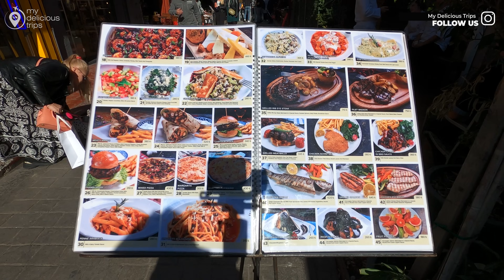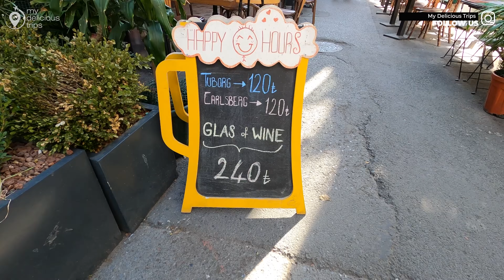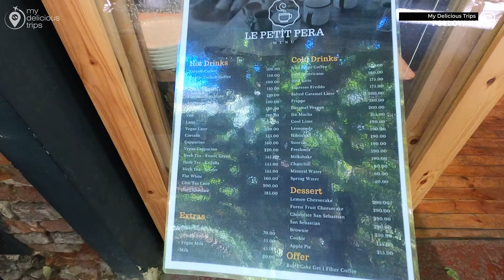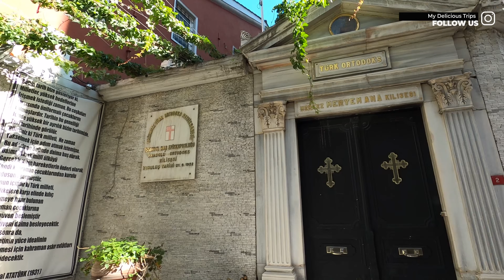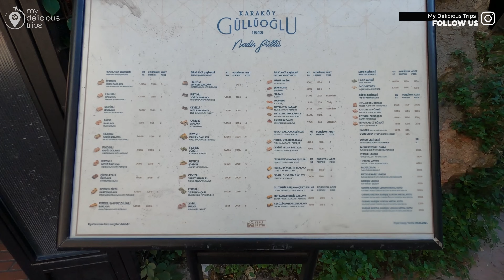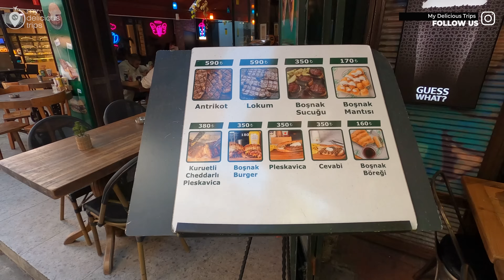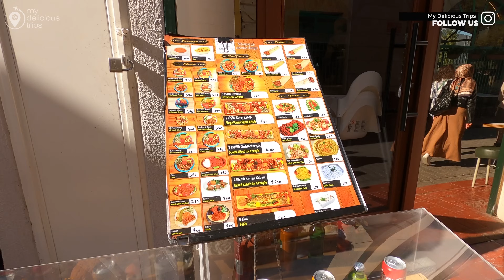THIS IS REAL ISTANBUL 4K WALKING TOUR IN BEST NEIGHBOURHOOD FOR VISITORS & LOCALS KARAKOY-GALATAPORT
Discovering Karaköy and Galata Port: The Best Place for Locals and Visitors in Istanbul
Karaköy and Galata Port are vibrant neighborhoods that perfectly blend the historical charm and modern energy of Istanbul. Located along the Bosphorus, these areas offer an unforgettable experience for both locals and visitors.

Why Karaköy and Galata Port Are Must-Visit Destinations:

Rich History and Culture: Karaköy, once an important trade hub, is home to stunning architecture, historic buildings, and art galleries. Visitors can explore the Galata Tower, a medieval stone tower that offers breathtaking panoramic views of Istanbul. The area's cobblestone streets and vibrant street art create a unique atmosphere that reflects the city's rich cultural heritage.

Culinary Delights: Food lovers will find Karaköy a paradise. The area is packed with trendy cafes, traditional Turkish eateries, and stylish restaurants. Don't miss trying the famous local delicacies, such as seafood dishes and delicious pastries. Galata Port also features various dining options, from casual bites to fine dining, ensuring there’s something for every palate.

Shopping and Entertainment: Karaköy is a hub for unique boutiques and artisan shops. Stroll along the streets and discover handmade crafts, fashion stores, and local markets. Galata Port enhances the shopping experience with its waterfront promenades, offering a relaxing place to enjoy the view while shopping.

Vibrant Nightlife: As the sun sets, Karaköy comes alive with a bustling nightlife scene. With numerous bars, pubs, and live music venues, visitors can enjoy a fun night out. Galata Port also offers a variety of waterfront spots perfect for sipping cocktails while watching the boats pass by.

Accessibility and Scenic Views: Both Karaköy and Galata Port are easily accessible via public transportation, making them convenient for locals and tourists alike. The scenic waterfront views of the Bosphorus and the city skyline provide a picturesque backdrop, ideal for memorable photos.

Conclusion
Karaköy and Galata Port are undoubtedly among the best places in Istanbul for locals and visitors. Their perfect blend of history, culture, culinary delights, shopping, and nightlife makes them must-visit destinations. Whether you’re looking to explore, dine, shop, or enjoy a night out, these neighborhoods offer something special for everyone. Don't miss out on experiencing the vibrant energy of Karaköy and Galata Port during your visit to Istanbul!

RECORDING Date :20 OCTOBER 2024
Climatic Condition : SUNNY DAY
Temperature:  15°C/64.4°F 🌡
its a travel guide Channel:
00:00 my delicious trips
00:10 video highlights
01:37 karakoy istanbul
04:11 street foods istanbul
10:34 cafe and bars istanbul karakoy
26:14 galataport istanbul